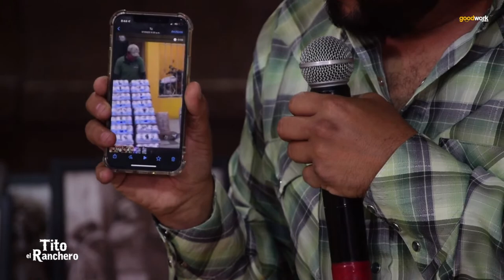Desde el Rancho con Los Retara2